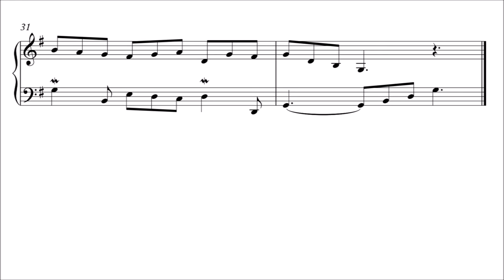Bach: Invention 10 in G Major, BWV 781 (Urtext Edition)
Invention No. 10 in G Major by Johann Sebastian Bach, BWV 781, from Fifteen Two-Part Inventions (BWV 772-786).

Source: Final Autograph, manuscript preserved at the Berlin State Library.

00:00 Titles - Exposition - Interlude 1
00:13 Episode 1
00:26 Middle Entry - Episode 2
00:37 Interlude 2
00:49 Final Entry - Coda